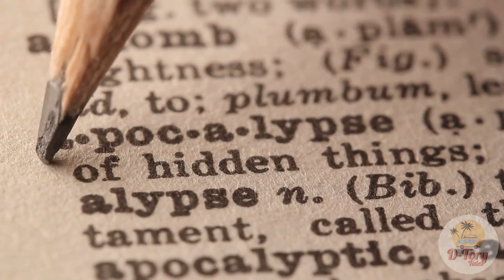Unraveling the Mysteries of Easter Island: A Journey Through Its Past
Unraveling the Mysteries of Easter Island: A Journey Through Its Past is a captivating and informative exploration of the fascinating history of this remote and mysterious island in the Pacific Ocean.

This video delves into the unique culture and traditions of the Rapa Nui people, who lived on the island for thousands of years. It also examines the iconic Moai statues that are scattered across the island and the various theories about their creation.

The collapse of the Rapa Nui civilization is also examined, including the potential reasons behind the decline of the once-great society. The arrival of Dutch explorers in 1722 and their interactions with the Rapa Nui people are also explored, along with recent archaeological discoveries that have shed new light on the island's history.